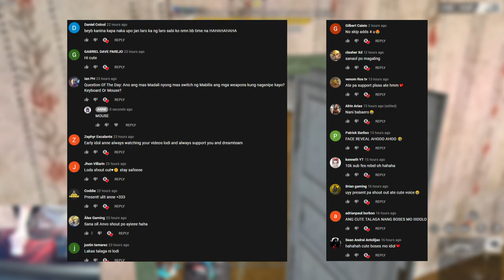SHOTGUN RUSH WITH PATPAT! (ROS GAMEPLAY)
PC SPECS:
Kraken Z73
Asus VG278QR 27inch 165 hrtz 0.5ms Gaming
SteelSeries Arctis Pro Wireless White Gaming Headset